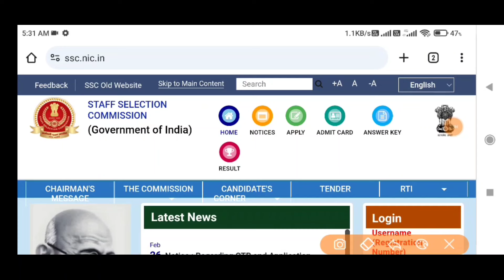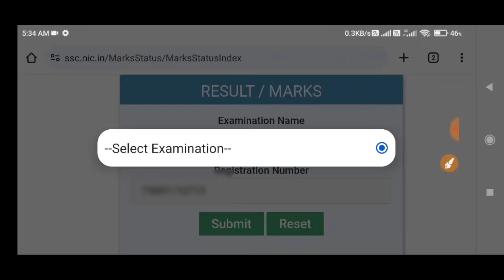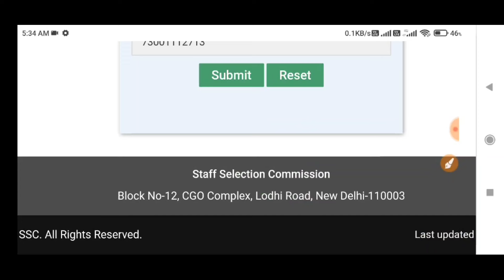ssc gd ka score card kaise dekhen | ssc gd score card 2024 | ssc gd 2023 physical date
जय हिंद 🙏,

1. This video has no negative impact on the original works (It would actually be positive for them)
2. This video is also for teaching purposes.
3. It is not transformative in nature.
4. I only used bits and pieces of videos to get the point across where necessary.